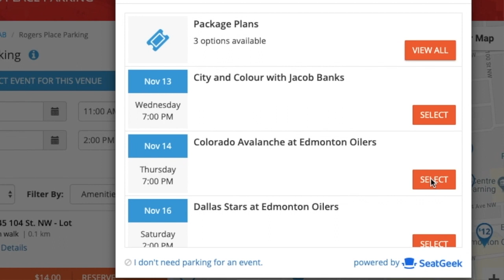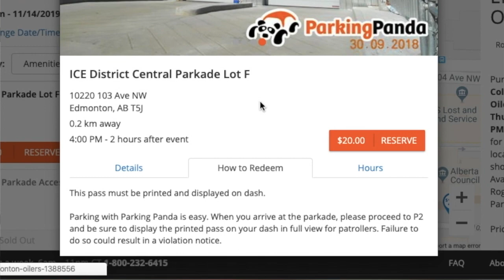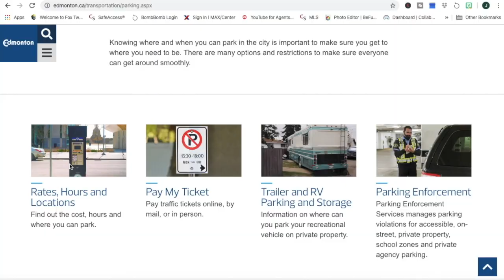Parking for Rogers Place Events (Downtown Edmonton)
If you are going to be parking in Downtown Edmonton, especially for Rogers Place Events, check out these websites for the best information on parking in downtown Edmonton. You can even reserve your parking spot online.

And DON'T forget to download the ePark app for easy street parking in Downtown Edmonton

This channel is perfect for anyone moving to Edmonton, moving within Edmonton, interested in different Edmonton Communities, wondering what life in Edmonton is like, EVERYTHING related to the Edmonton Real Estate Market, Residential Real Estate that is. I am a local resident in Edmonton Alberta, helping you learn about Edmonton and helping you achieve your real estate goals!